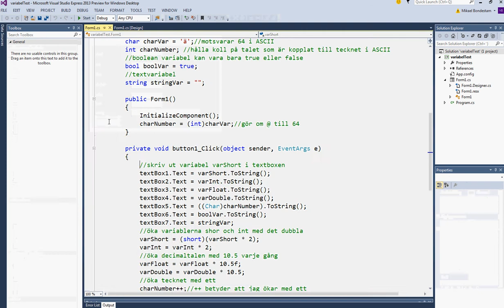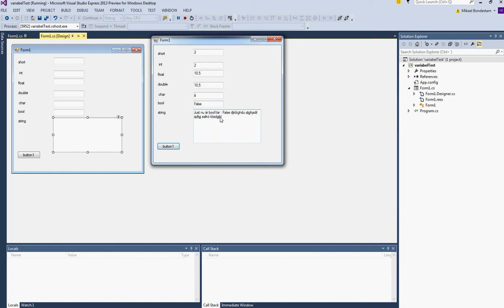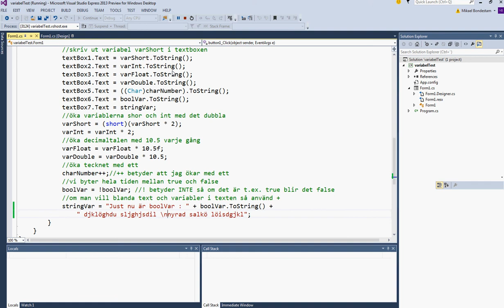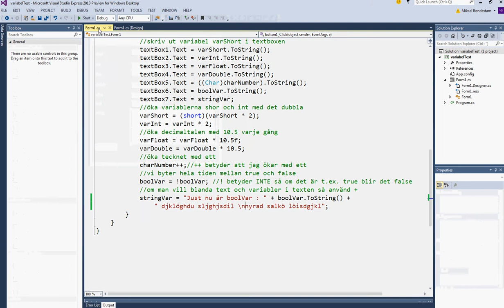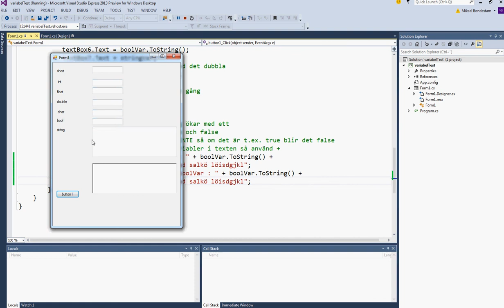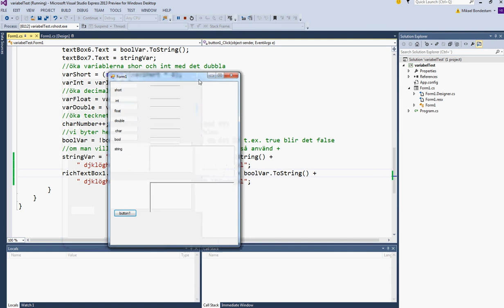Programmering C# 2013 Desktop variabelTest del 6 string textbox richtextbox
Hur man kan påverka text när man använder richtextbox istället för textbox.